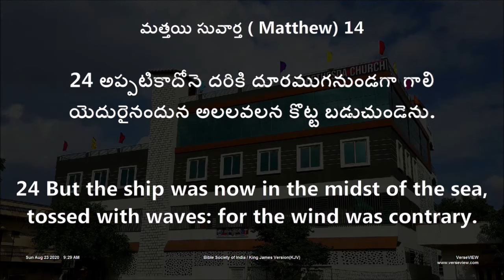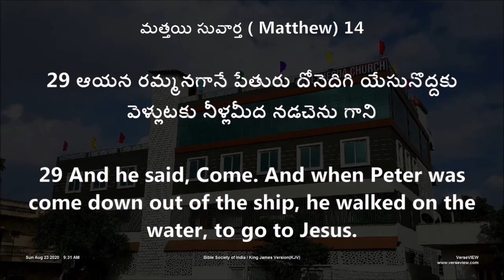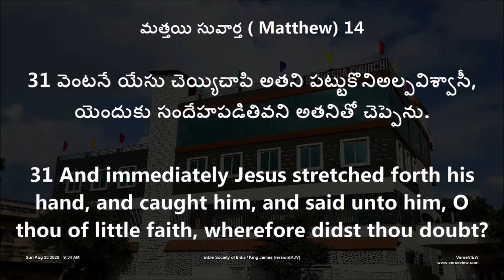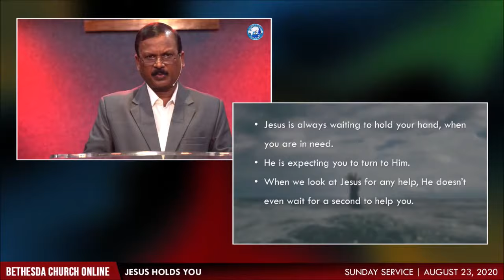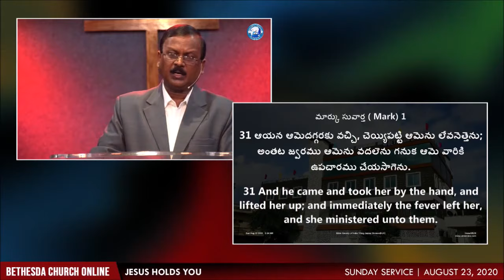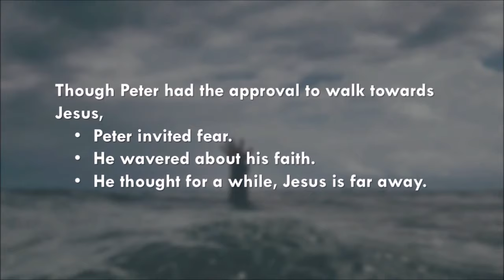LIVE: 23-AUG-2020 | Combined Service | Bethesda Church Hyderabad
Welcome to Bethesda Church Hyderabad. We are glad you joined us LIVE for this service. We sure hope you have a wonderful time in worship and be blessed by the Word.

For other media content produced by Bethesda Media Works,